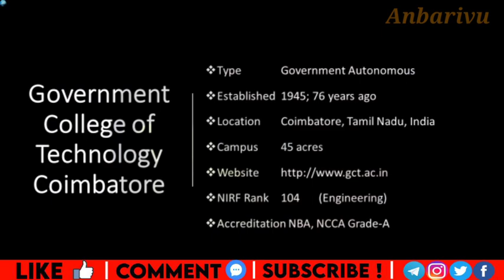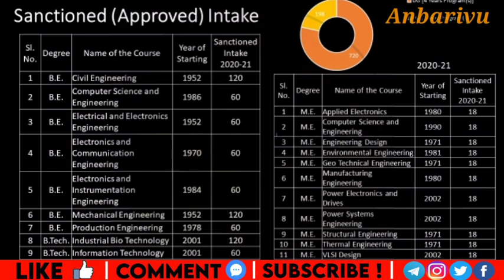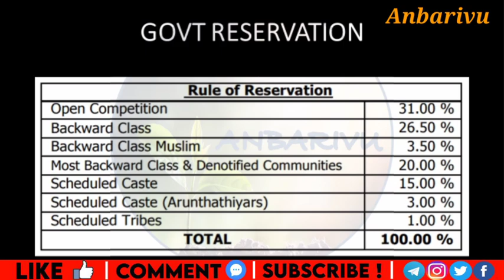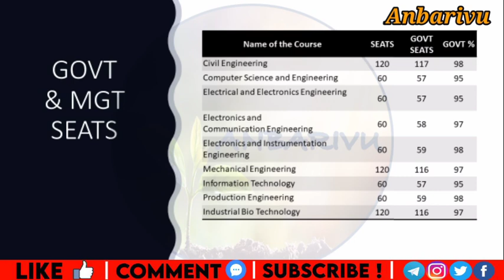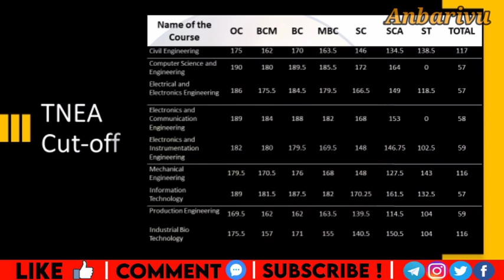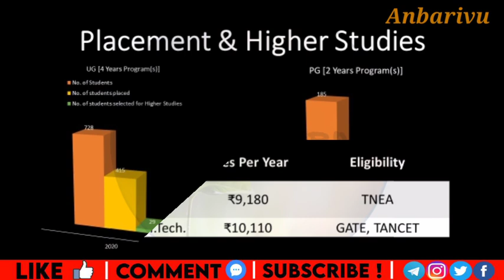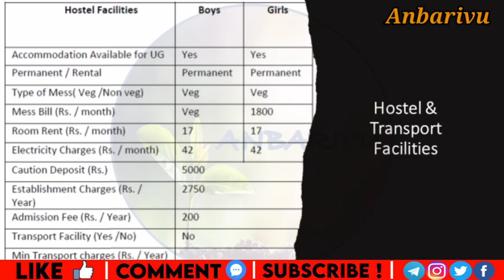Government College of Technology Coimbatore|TNEA cut off Department wise & Community wise|Anbarivu